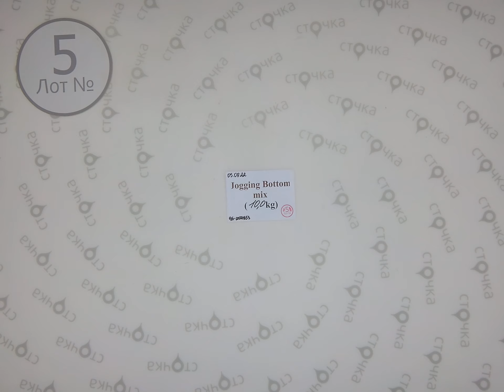Jogging Bottom mix 5 ,Цена за кг: 4.99 евро, секонд хенд одежда оптом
Jogging Bottom mix (Лот № 5 )
Спортивные штаны (секонд хенд)
Демисезон
Страна: Англия
Цена за кг.: 4.99 евро
Цена за мешок: 49.90 евро
Цена за ед.: 1.11 евро